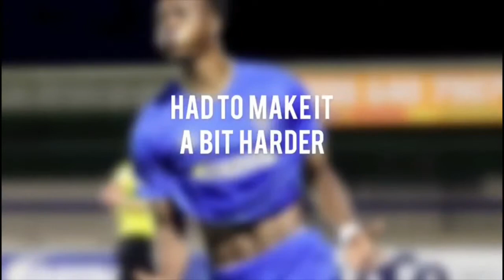Freda Ayisi- Do You Really Have Tekkers Tho FT Jayden Antwi (Former AFC Wimbledon Striker)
1st Episode of Do You Really Have Tekkers Ft Jayden Antwi ( Former AFC Wimbledon Striker). Let’s see how he gets on...
If you think you can do better get involved !!! Dm on instagram

SOCIALS: Instagram : Freda_Ayy    Twitter: @FredaAyisi

SONG: CITY GIRLS - ACT UP (Instrumental ) [reprod. by Jayhmez)